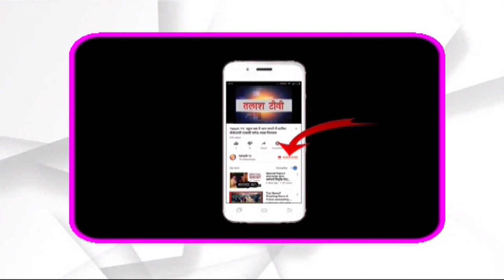कांडी। गढ़वा। कांडी - भवनाथपुर बन रहे सड़क के संवेदक से निर्माण कार्य में तेजी लाने के लिए किया आग्रह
कांडी।गढ़वा। नव झारखंड फाउंडेशन के राष्ट्रीय महा सचिव उमेश कुमार सिंह ने बन रहे कांडी भवनाथपुर सड़क के संवेदक को एक पत्र के माध्यम से निर्माण कार्य में तेजी लाने के लिए आग्रह किया। श्री सिंह ने अपने पत्र में संवेदक से यह आग्रह किया है की सड़क कार्य में तेजी यदि नही लाया गया तो स्थिति बहुत दयनीय हो जाएगी। उन्होंने खराब सड़क के कारण जनता को हो रही परेशानियों का जिक्र किया तथा यह भी कहा कि हल्की बारिश हो जाने के बाद सड़को पर जल जमाव अत्यधिक हो जाता है जिसके चलते कारण राहगीरों का चलना मुश्किल हो जाता है। पत्र में उन्होंने पिछले दिनों क्षत्रिये विधायक भानु प्रताप शाही से हुए मूलाकात का भी जिक्र किया जिस मुलाकात में श्री शाही ने सड़क कार्य को बरसात से पहले कुछ ठीक करने का आश्वासन दिया था।Talash TV
Latest News
Breaking News
Current News
garhwa news
palamu news
latehar news